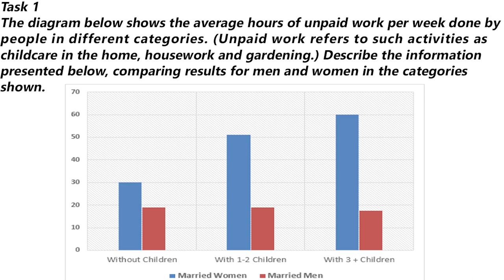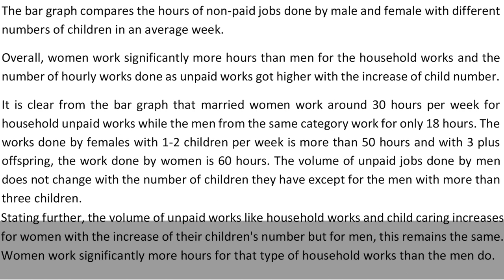IELTS Academic Task 1 - Sample Answer | English Mentor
The diagram shows the average hours of unpaid work per week done by people in different categories. (Unpaid work refers to such activities as childcare in the home, housework and gardening.) Describe the information presented below, comparing results for men and women in the categories shown.

Our Key features are:
• Personalized Coaching
• Experienced